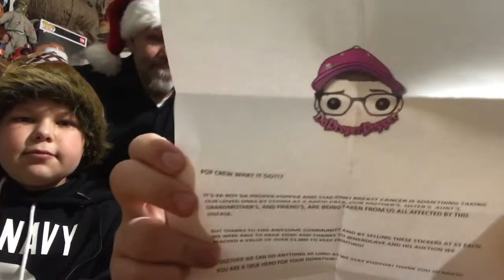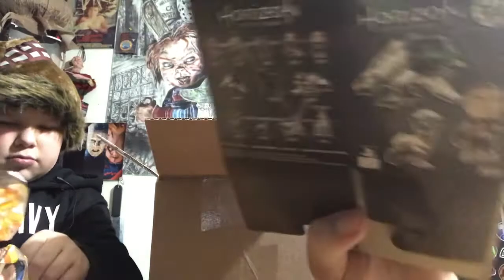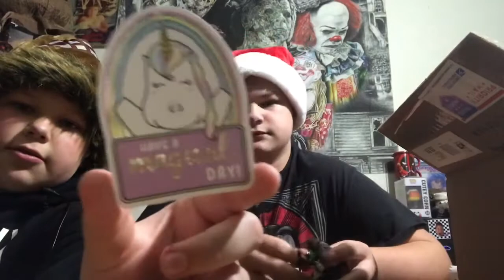Funko Giveaway Wins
Just doing a little video with the boys on our giveaway wins from Tatz 79 and The Cinco Family so come spend a little time with the boys and I 😊